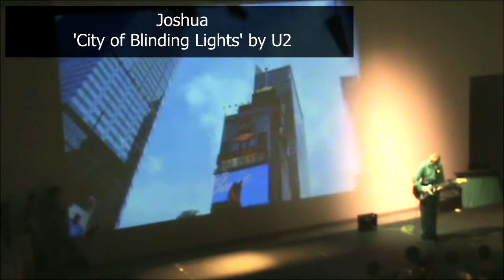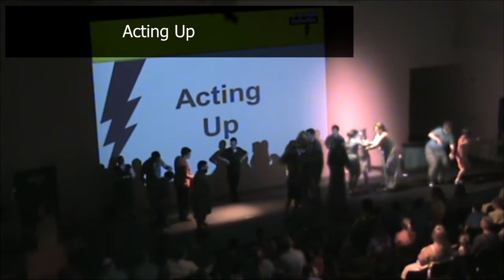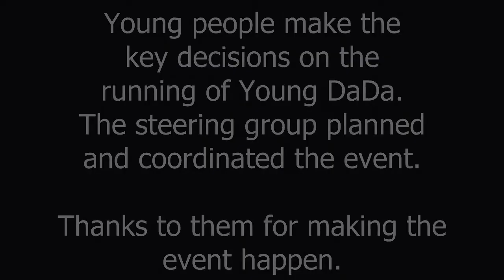Young DaDaFest 2013 Highlights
For subtitles, click the captions icon underneath the video.

This is a highlights video of the young people's event Young DaDaFest. The 2013 event saw over 80 young people perform to an audience of over 200 at Liverpool John Moores University. The video was filmed by young DaDa members.

DaDaFest is an innovative disability arts organisation based in Liverpool. We aim to inspire, develop and celebrate talent and excellence in disability and deaf arts.